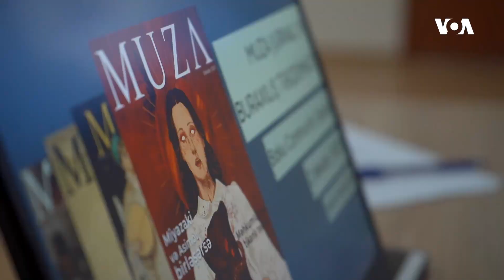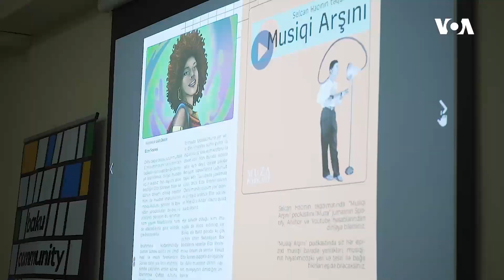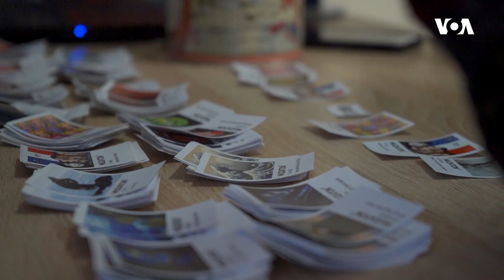"Muza"-nın yaradıcı heyəti ilk dəfə oxucuları ilə canlı görüşüb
Muza elektron incəsənət jurnalı 4-cü buraxılışını izləyicilərinə təqdim edib.
Artıq bir ildən çoxdur ki, fəaliyyət göstərən jurnalın yaradıcı heyəti ilk dəfə idi ki, rəsmi təqdimat mərasimi keçirib və izləyiciləri ilə canlı görüş təşkil edib.